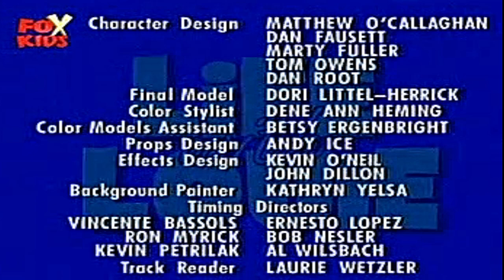Viata cu Louie | 04 - Lacul Winnibigoshish (in romana) Full HD